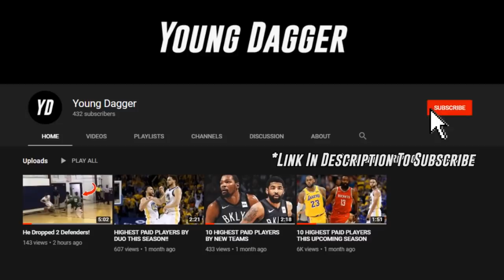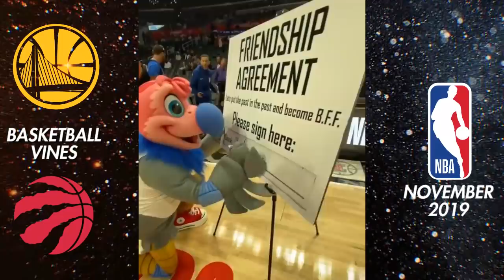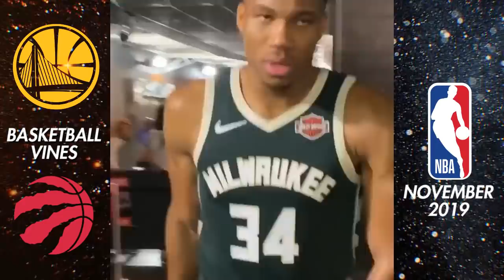BEST BASKETBALL VINES OF NOVEMBER 2019 | WEEK 2 | SAUCY HIGHLIGHTS!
I Do Not Claim This Clips As My Own.